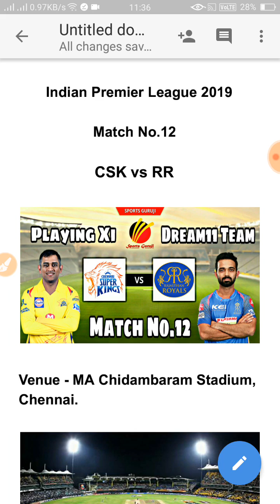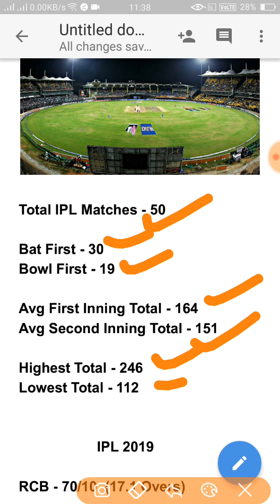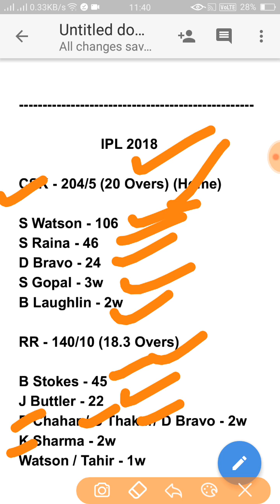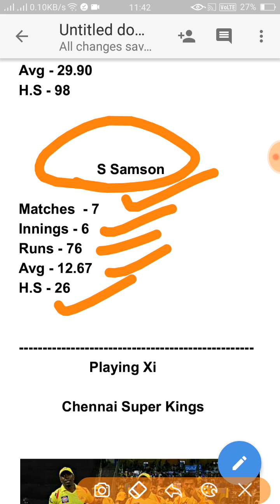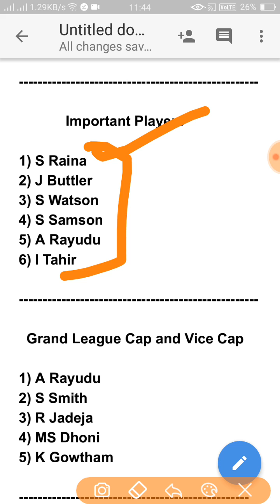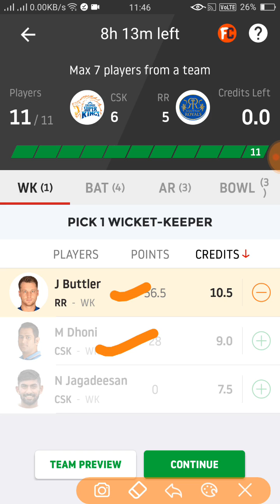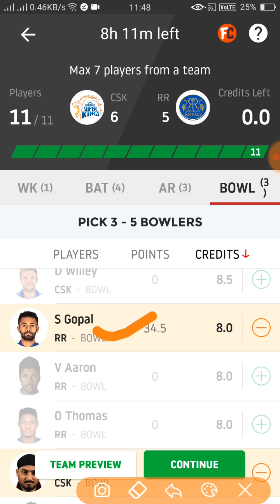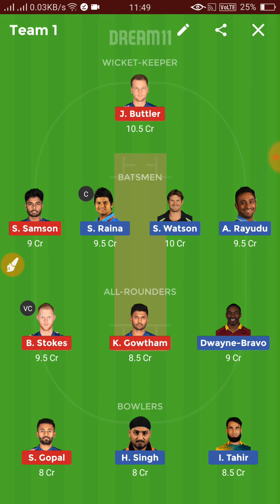CSK vs RR, Indian Premier League 2019 Match No.12, Playing Xi, Match Preview and Dream11 Team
Chennai Super Kings vs Rajasthan Royals, Indian Premier League 2019 Match No.12

(अगर आप 100 रुपये add करोगे तो 50 रुपये बोनस तुरंत मिलेगा)

(Get 100 Rs Bonus: 100% Useable Bonus in less than 50 rupees pools)
(कोई भी league में खेले बोनस से)

1. Verify phone no and Email --- Get 25rs bonus
2. Deposit 100rs --- Get 50rs bonus
3. Verify PAN card ---Get 25rs bonus

👍Complete Registration: Get Total ₹100🖕

👍Bonus will be credited within 15 minutes